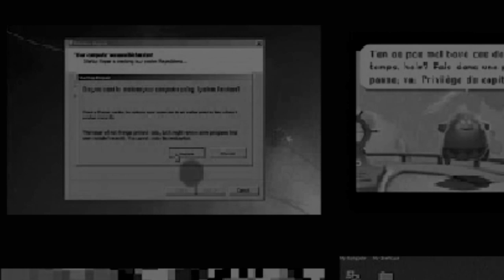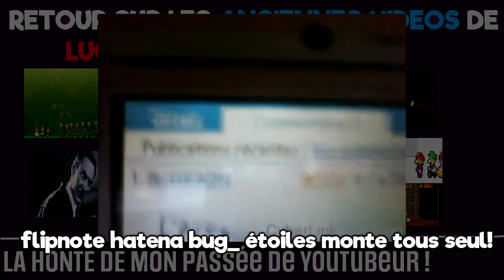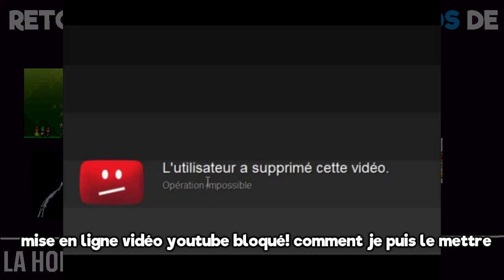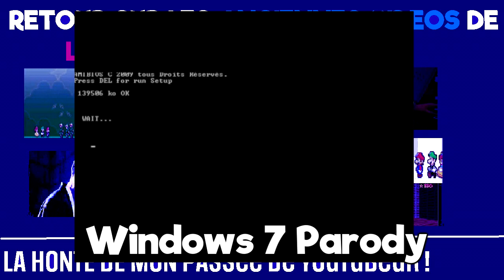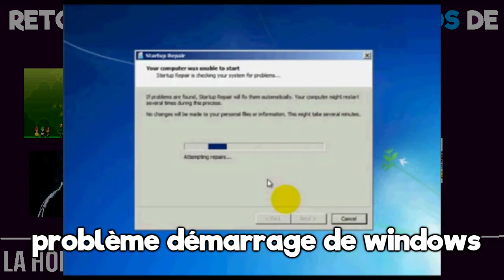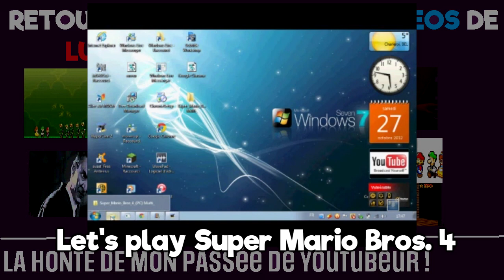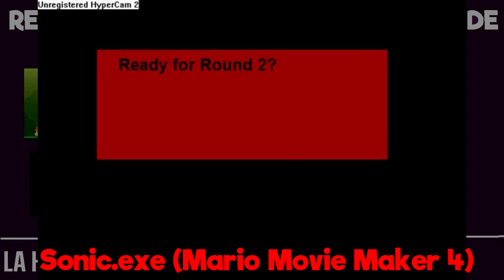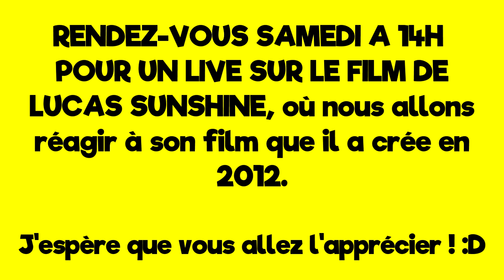Retour sur les anciennes vidéos de Lucas Sunshine (2012)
🔴 Première diffusion le Jeudi 7 mars 2019 à 15H

En 2012, Lucas Sunshine a crée une chaine YouTube et fais des vidéos pour partager sa passion, mais malheureusement ses vidéos ne sont pas assez bonnes et beaucoup de gens ont critiqués ses vidéos et sa créativité.

Alors aujourd'hui dans cette vidéo, nous allons découvrir tous ensemble les anciennes vidéos de Lucas Sunshine que il a fait en 2012 sur sa chaine YouTube, et voir si ses vidéos valent le coup ou sont totalement nuls.

Préparez-vous, car nous allons se foutre la honte et de malaises, car les anciennes vidéos de Lucas Sunshine sont vraiment minables et aucun talent et nul à chier !

Restez jusqu'à la fin de la vidéo pour une surprise exceptionnelle que nous allons faire sur cette chaine pour ce Samedi à 14H ! :D

PS : Malheureusement la vidéo sur Ducobu a été supprimée de sa chaine YouTube en raison du non-respect de la communautée YouTube concernant les vidéos choquants ou violentes.
Sa vidéo Ducobu a été également critiqué par des gens en raison que Lucas rigole comme un crétin dans la vidéo.

Les anciennes vidéos de Lucas Sunshine l Critique de mon passé de youtubeur (Homer THE SHOW)

Revoir la vidéo depuis le début : 0:00

Logiciels :
montage : Sony Vegas Pro 13
enregistrement voix : Audacity
stream : OBS Studio
miniature : Paint + Adobe photoshop

Et suivre Homer sur les réseau sociaux ! Bella Ciao !